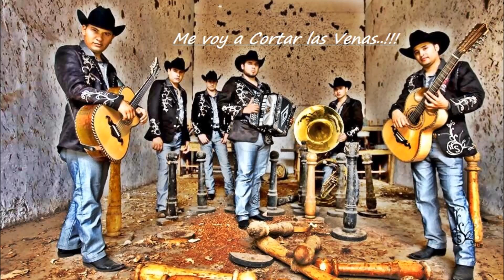Los hijos del señor me voy a cortar las venas